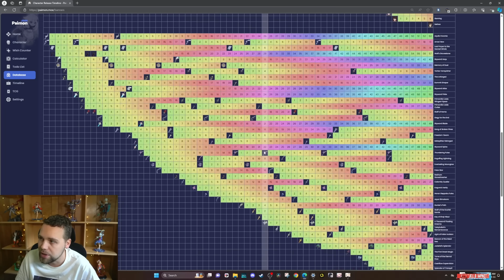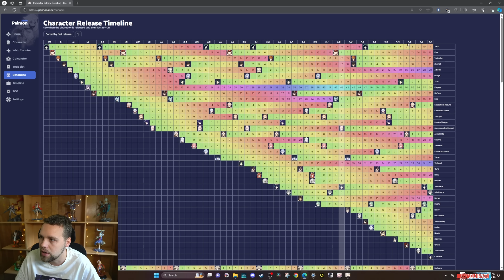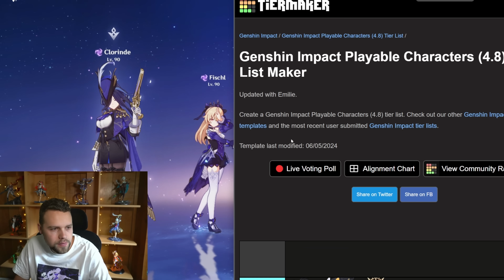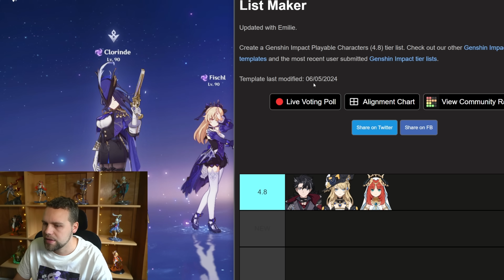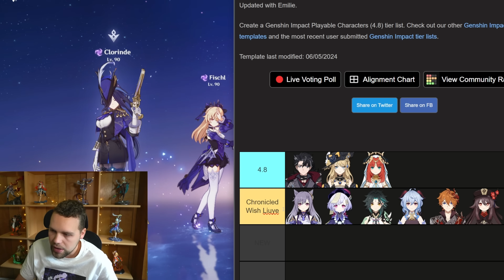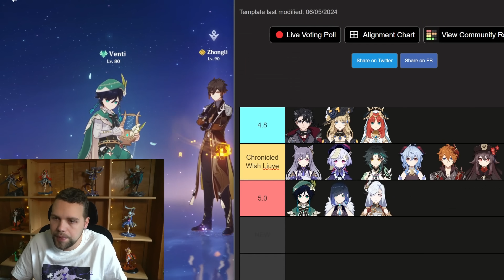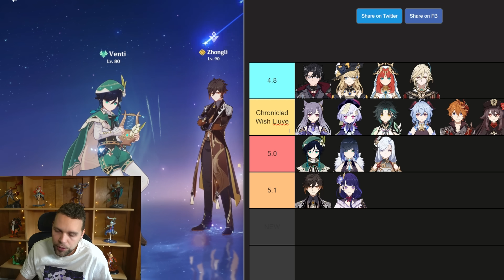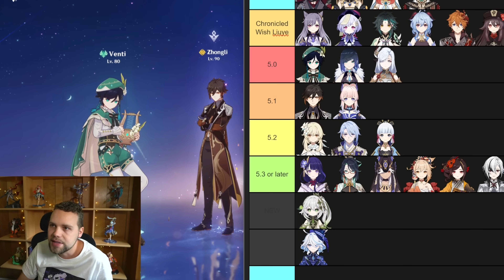When Will EVERY Character Rerun? COMPLETE Future Rerun Timeline (Speculation Until Natlan Archon)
Thank you SO MUCH to the patrons:
Opi8, kdz, Jay and Bryan for buying me dinner,
Matt, Paweł, Potemkin for buying me lunch,
And Artentus, Caitlin, chamchamtrigger,
David, David M, herzbube, and SuilongV3 for buying me coffee

A lot of information in general I learn from theorycrafters and creators such as Zajef77 The Genshin Scientist Jamie Jstern25 Flip KQM . If I ever directly lift any specific info from any of them specificially I will additionally credit with a shoutout in the video or first part of description. I always do my own extensive testing of course, but often these guys create a baseline that every creator starts at, and most of us wouldn't be able to do what we do to the level we do it without these guys creating a foundation. If you think anyone else should be credited here, let me know and I'd love to add them.

Where did you get your figures?
- Keqing is the official one, you can get it from many sites. expensive.
All the others are from ali express. They were around $40-$80 Canadian dollars including shipping, pretty reasonable.
- Nilou is amazing, highly recommended
Shenhe Nahida  Zhongli  childe are quite good
ayaka is solid
yoimiya is minimally acceptable
raiden is BAD do not get that one. Hu Tao is also very bad. They're not displayed becasue of how bad they are.